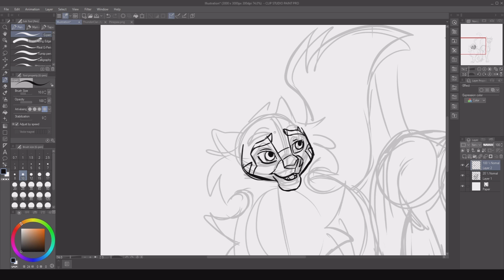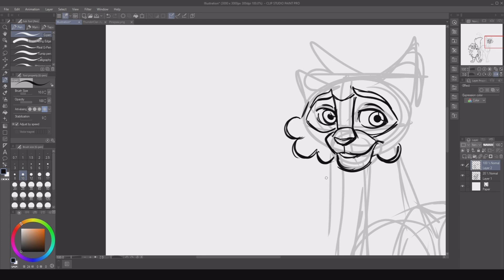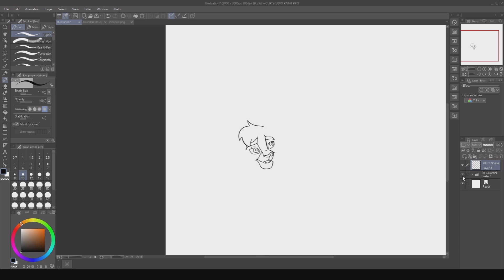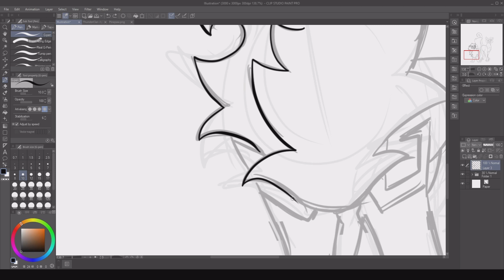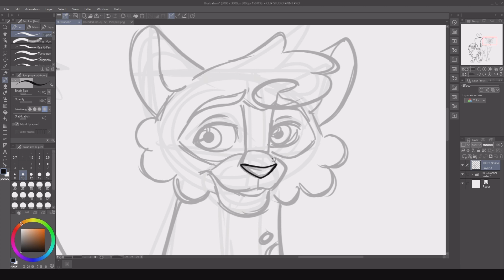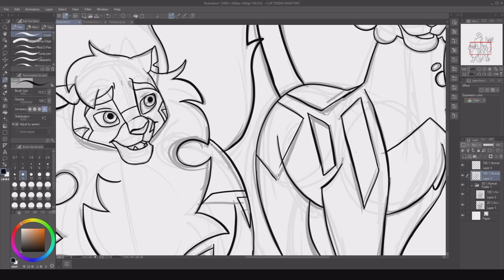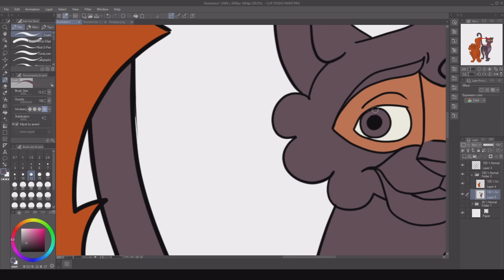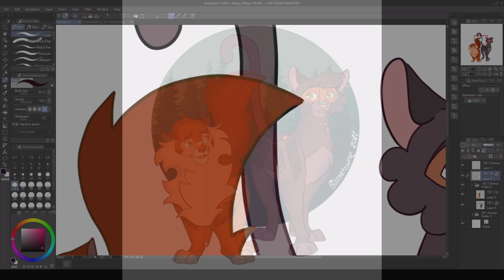Talking About My Warriors Comic | The Burning Light Speedpaint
I'm seriously so excited to start talking about my Warriors Comic becuase these characters and the story they're apart of mean so much to me. I would really appreciate if yall would stick around for future speedpaints where I talk about more of these guys and the story they're apart of!

The fanfic only has three chapters released and I'll most likely not work on it moving forward but if you want a sneak peek as to what the story will be like/about, feel free to read it! To clarify, some things may be changed from the fanfic to the comic.